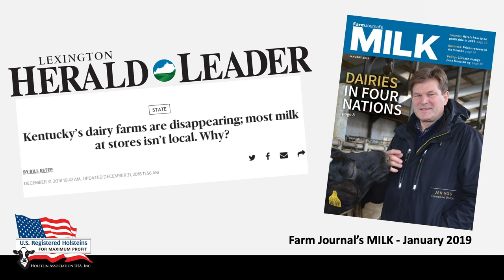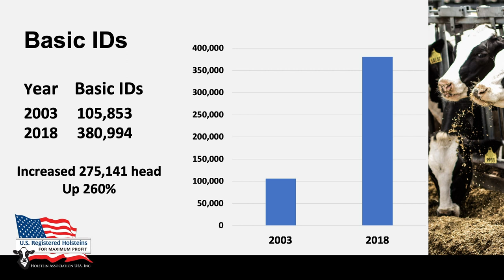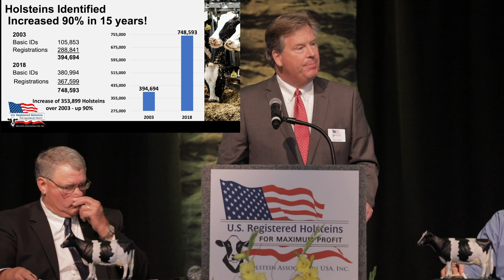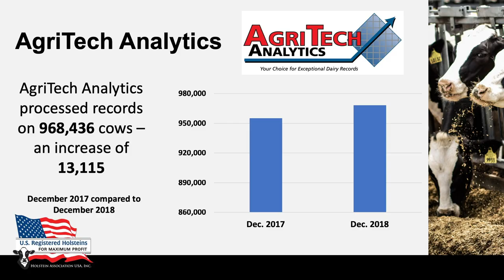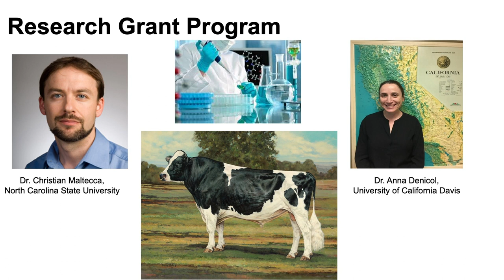2018 State of the Association Address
CEO John Meyer presented his address during the 134th Annual Meeting on June 26th in Appleton, Wisconsin.